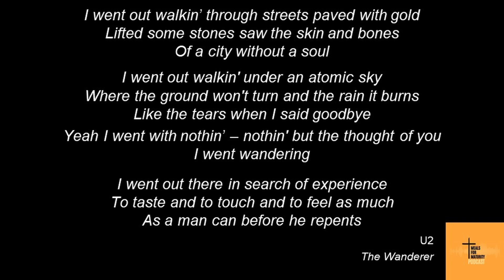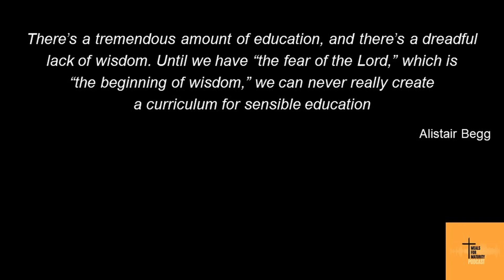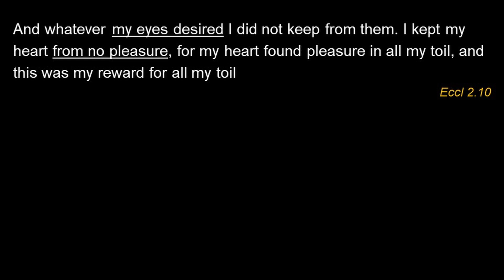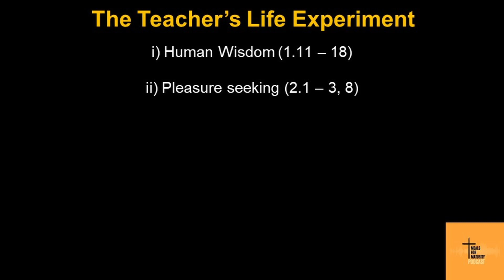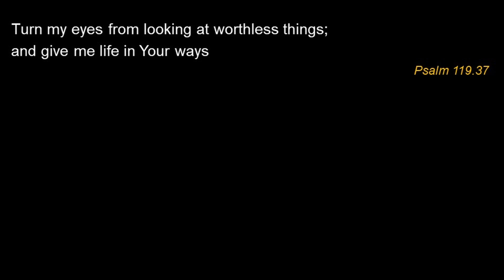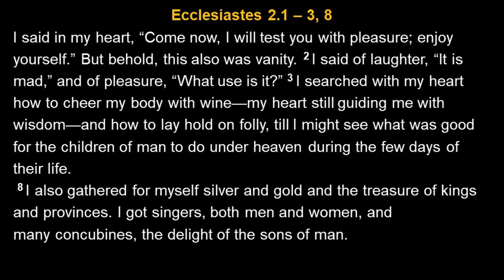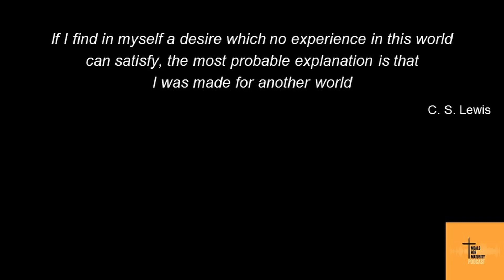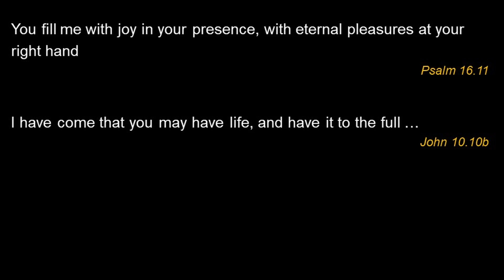Meals for Maturity - Series 5.4: Ecclesiastes 2.1 - 3, 8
Meals for Maturity podcast
Pastor Dom Fiocco